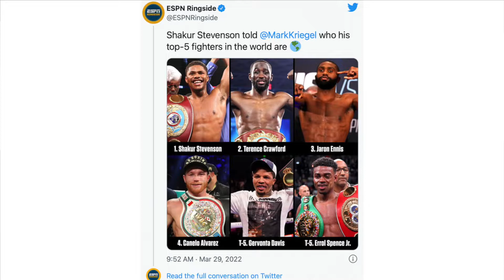Boxing Talk: Ryan Garcia vs Emmanuel Tagoe Fight Preview (Episode 58)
Episode 58 Garcia vs Tagoe Fight Preview.

Join Boxing talk as your one stop shop for all your boxing news.